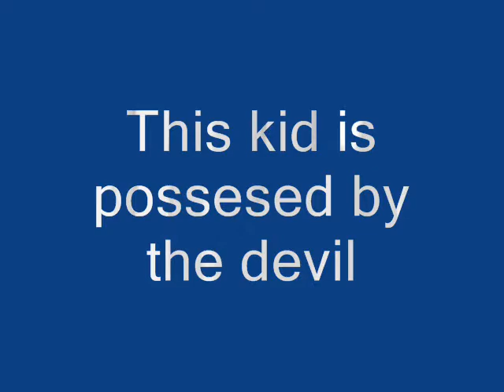Words cant describe this video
This kid is insane.